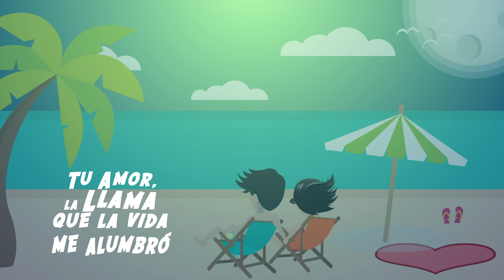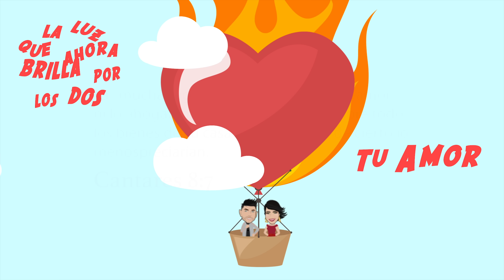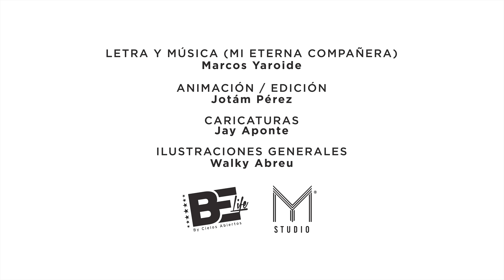Marcos Yaroide - Mi Eterna Compañera (Pista Instrumental)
Letra:

Mi Eterna Compañera
Bella como el sol en la mañana, cuando se acuesta la luna y se levanta un nuevo día.
Todo de repente se acelera cuando veo tu sonrisa responderle a la mia.

Eres la paz que siento cada anochecer
Eres la llama que encendió todo mi ser.

Tu amor la llama que la vida me alumbró
El puerto donde anclé mi corazón.
Tesoro de mi alma, mi eterna compañera.
Tu amor la luz que ahora brilla por los dos,
sin nada que nos pueda separar.

Eres tú la musa de mi sueño, cuando hablas me enamoras, cuando callas me conquistas.

Eres la paz que siento cada anocher, eres la llama que encendió todo mi ser.

Las muchas aguas no pondrán apagar este amor, te has convertido en la dueña de mi corazon. Este gran amor es una pasión, una bendición. Nada podrá apagar la llama que hay en mi interior, y si tendría que elegir de nuevo te escogería a tí, mi complemento, mi universo.

CREDITOS:
Arreglos: Kelvin Elois
Guitarras: Kelvin Elois
Ukelele: Jonathan Martínez Liriano
Mezcla Musical: Huascar Elí
Mezcla De Voz: Juanpa Aquino
Masterizacion: Fullersound Inc

CREDITOS VIDEO:
Ilustrador general: Jay Aponte
Animador y editor: Jotam Peres
Dibujante: Walky Abreu

Label: BELIFE